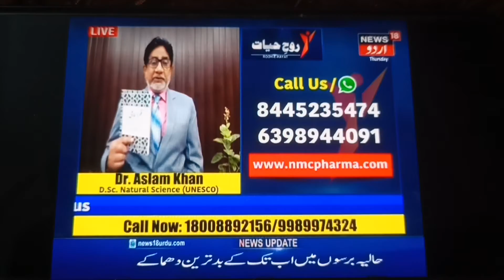Quran aur Fiqre Islami (Maulana Wahiduddin Khan) analysis by Dr Aslam